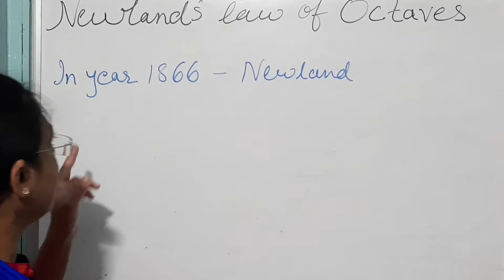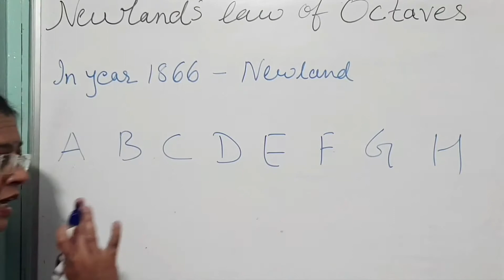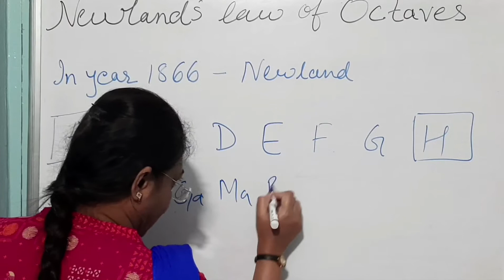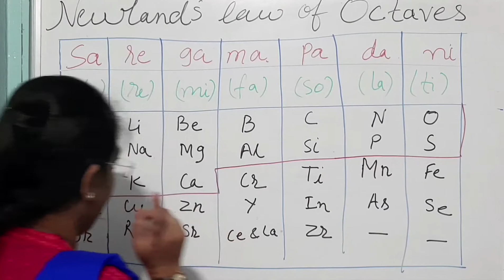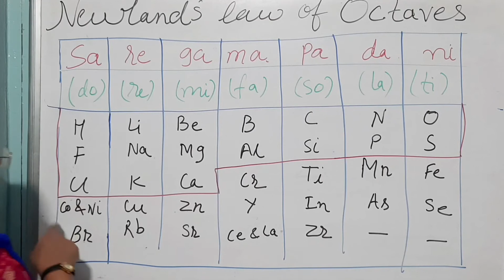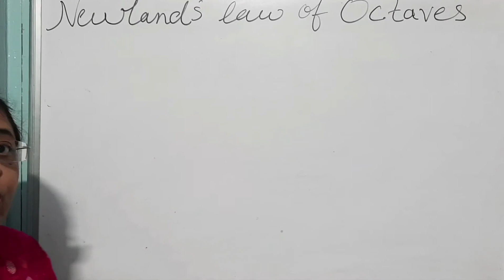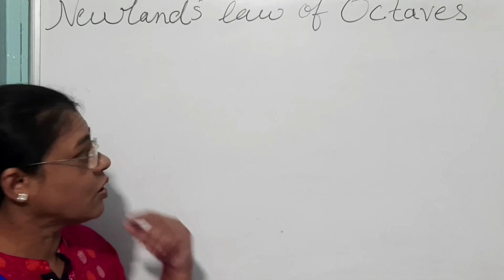Newland's Law of Octaves (Class 10th , Science , Chapter 5 : Periodic Classification of Elements)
Newland's law of Octaves is explained in this video.
# What  is Newland's law of Octaves?
# Newland's law of Octaves
# Newland's law of Octaves, 10th (NCERT)
Newland's law of Octaves ; Periodic Classification of Elements